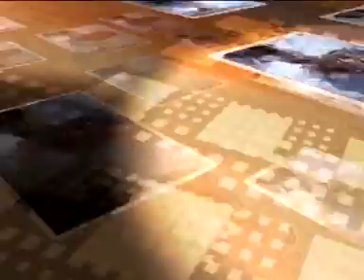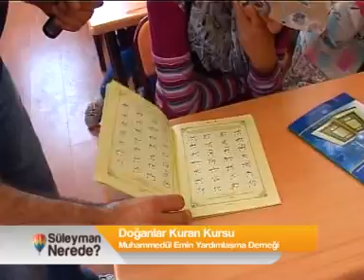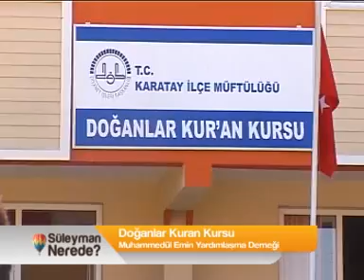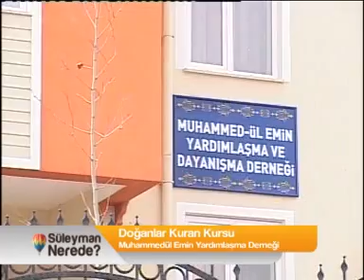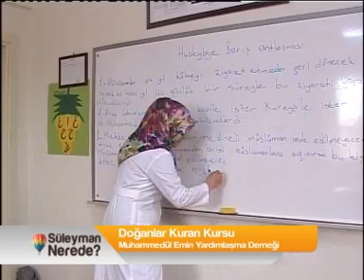Süleyman Nerede - Doganlar Kuran Kursu 24 Haziran 2012